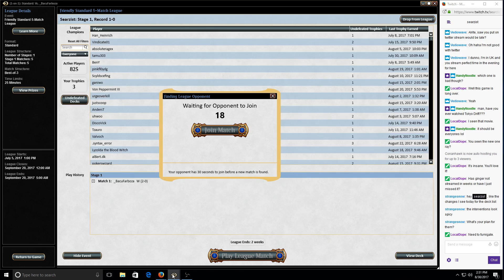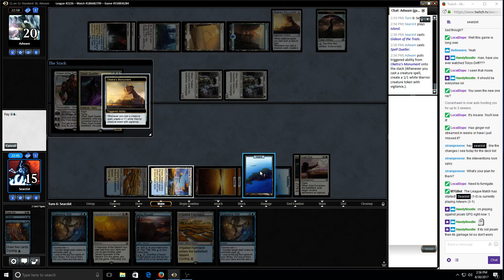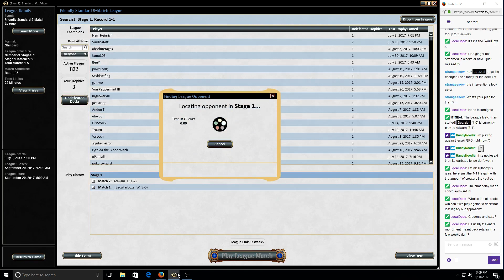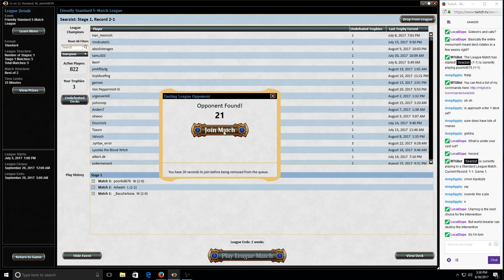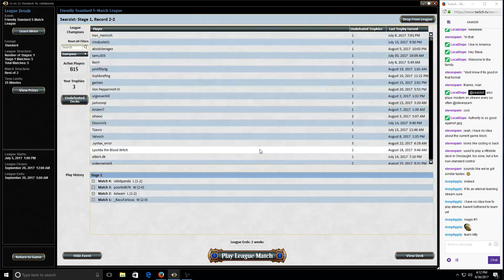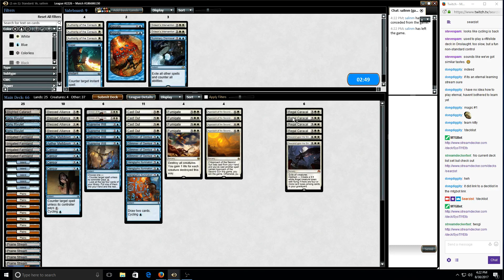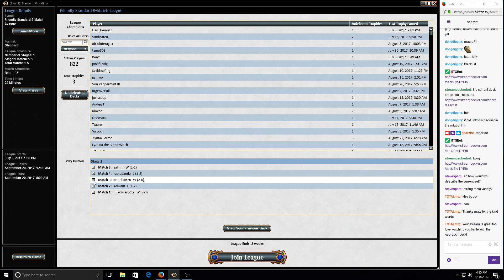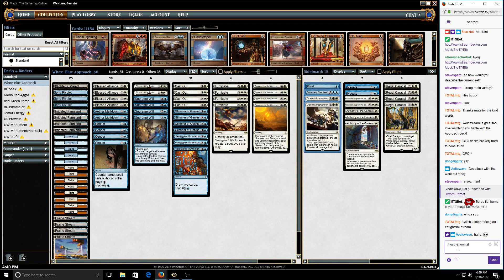Standard UW Approach of the Second Sun Day 22